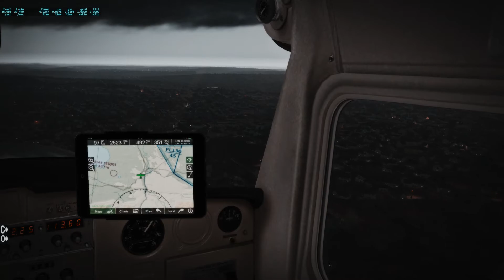X Plane 11 REsHAde Fly by Austria bad Weather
default weather,
reshade
xprealistic pro
maxxfx